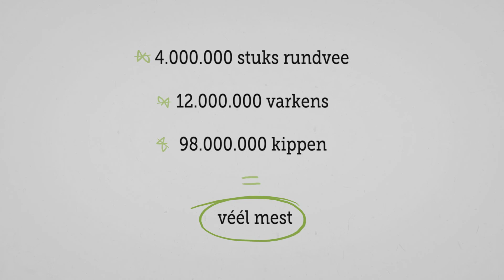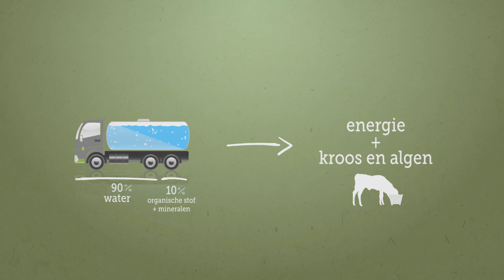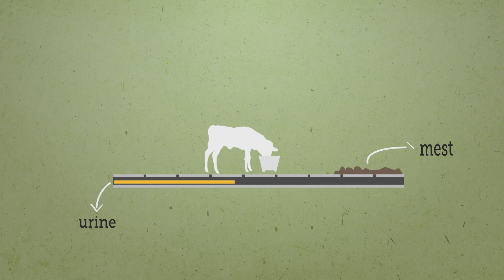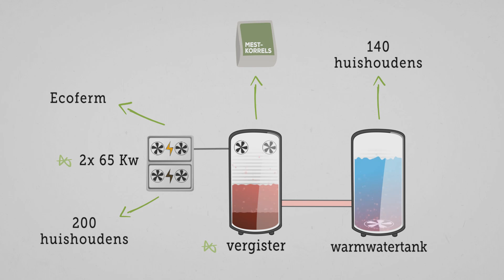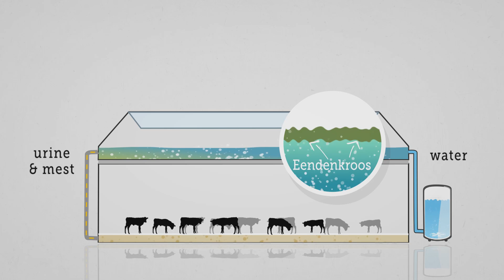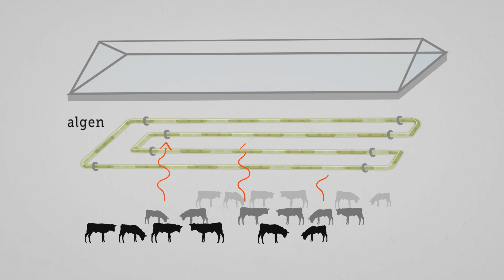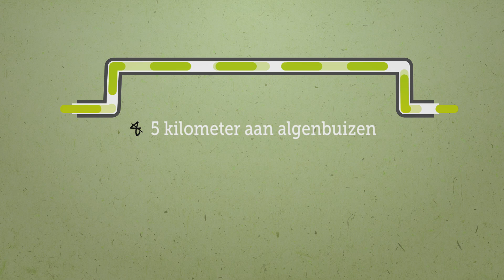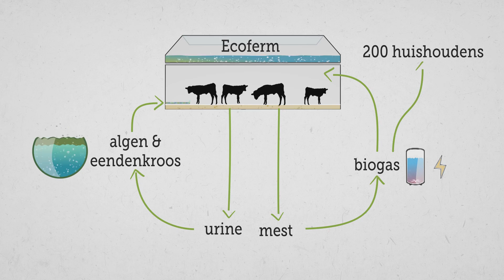Ecoferm; mest in een kringloop.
Mest is geen afval, maar een grondstof voor een nieuw proces. Dat is de kern van ECOFERM, de Kringloopboerderij, een concept van InnovatieNetwerk. Met de mest, de lichaamswarmte en de CO2 van het vee worden kroos en algen gekweekt die weer als voer voor het vee dienen. Daarmee is de kringloop rond. De eerste ECOFERM Kringloopboerderij is gerealiseerd door de Familie Kroes in Uddel.
Daar is een kas gebouwd op de stal om ook in de winter algen en kroos te kunnen produceren. Daarnaast wordt groene stroom en warmte geproduceerd voor het eigen bedrijf en 140-200 huishoudens. De ECOFERM is op 4 oktober 2013 geopend. Film gemaakt in opdracht van InnovatieNetwerk.